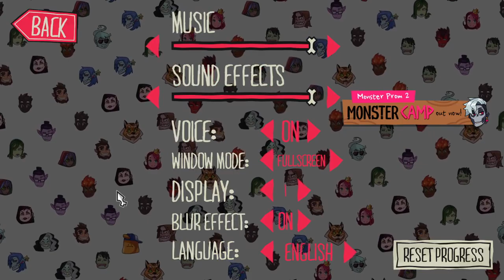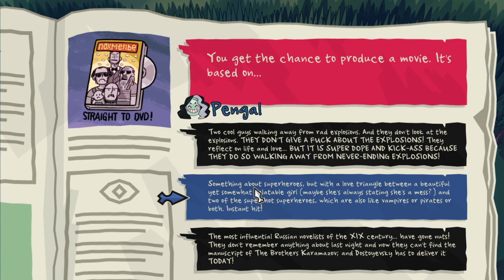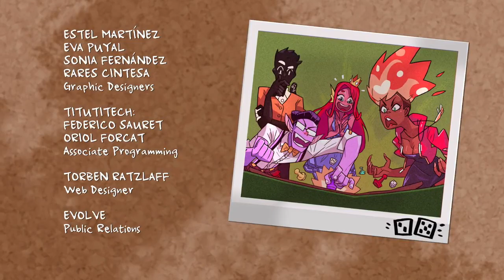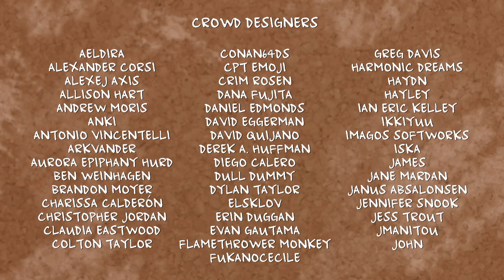Monster Prom - Rev After Hours [Vinesauce]